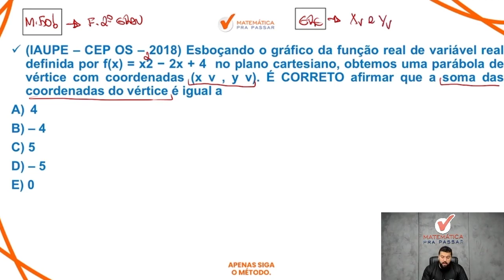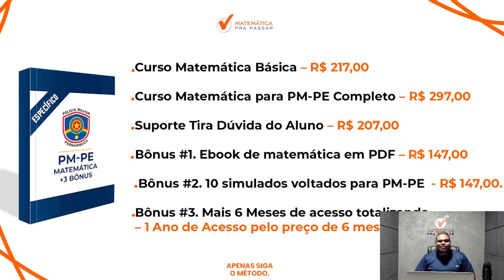Matemática Para PM PE | Função do 2º grau ficou fácil